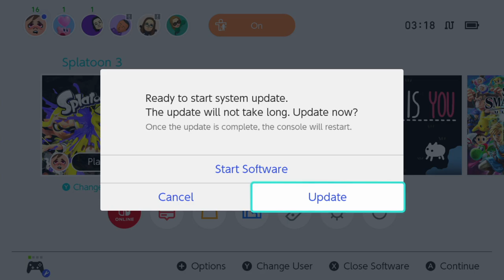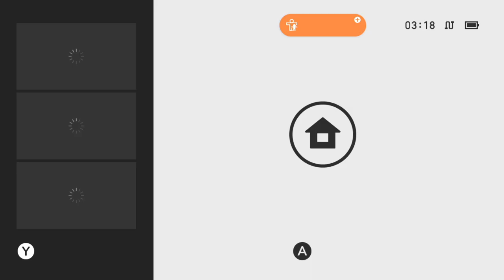Stream marathon part 1bis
No markers